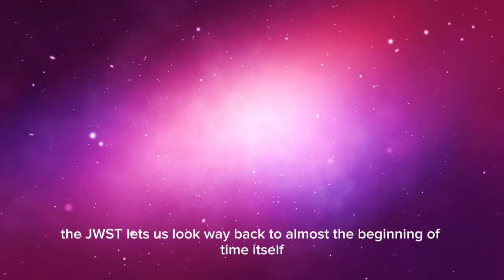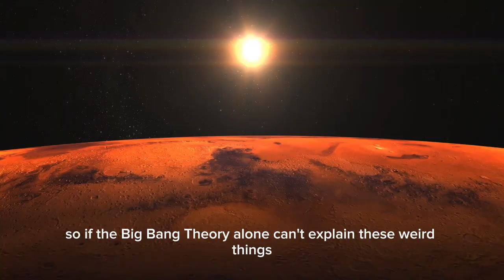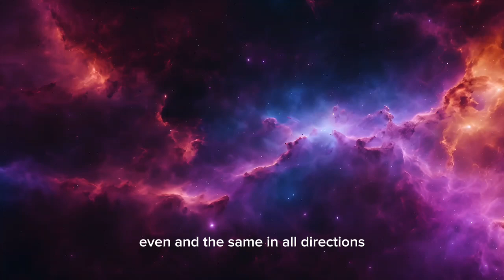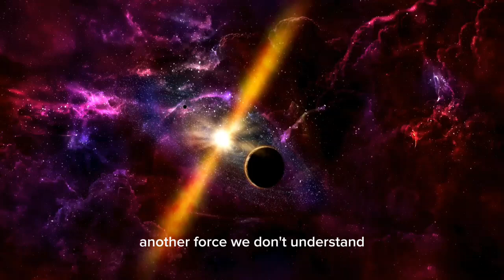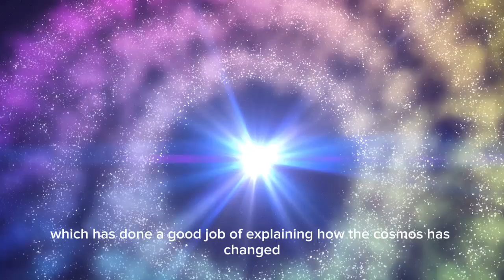"Brian Cox: James Webb Insane Discovery Could Destroy The Universe"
The James Webb Space Telescope (JWST) has made a mind-blowing discovery, and renowned physicist Brian Cox believes it could have terrifying consequences for the fate of the universe! 😨 Could this revelation challenge everything we know about cosmic stability, dark energy, and even reality itself? 🤯

🔭 In this video, we explore:
🔹 JWST’s shocking new discovery at the edge of the universe 🚀
🔹 Why Brian Cox is deeply concerned about its implications ⚠️
🔹 Could the universe be fundamentally unstable? 🌠
🔹 The terrifying concept of vacuum decay and cosmic collapse 💥
🔹 How this changes our understanding of dark energy & space-time 🔬

⚠️ Are we on the verge of a universe-shattering revelation? Watch till the end to uncover the truth!